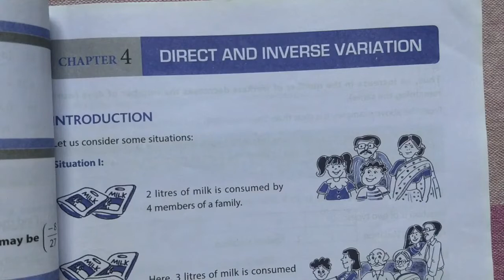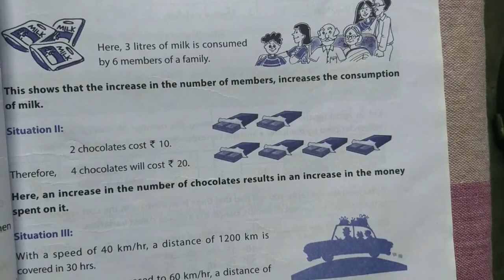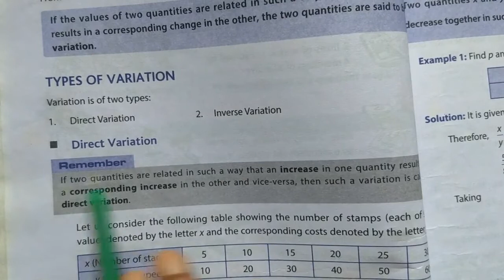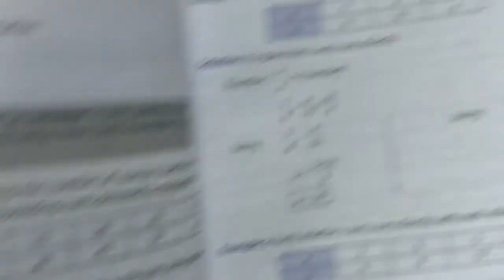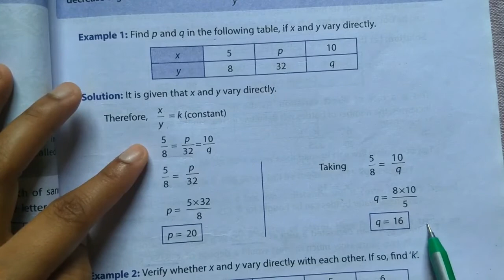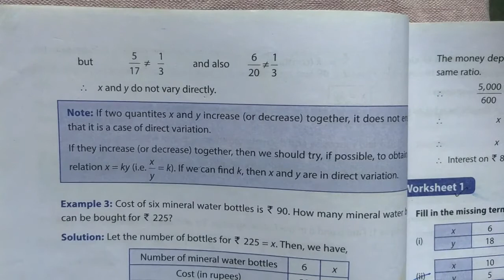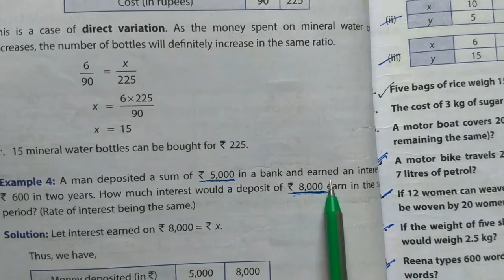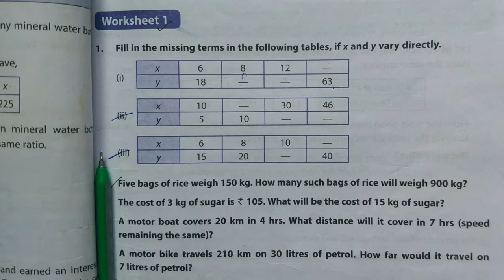8TH CBSE MATHS CHAPTER:- (DIRECT AND INVERSE VARIATION)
In this video , we are going to discuss next part of CUBES & CUBE ROOTS . Be continue with us.
Squares and Square Roots ALL PARTS LINK;-